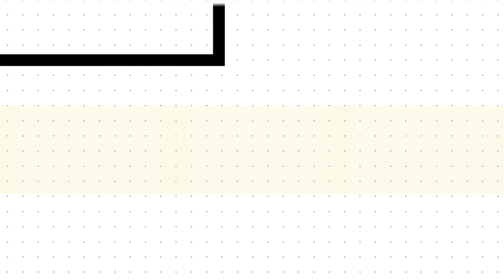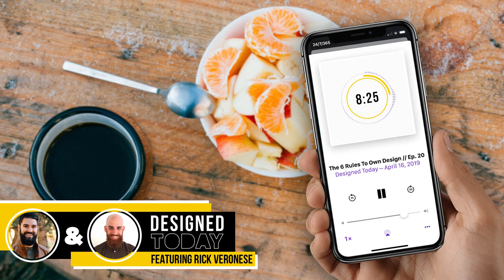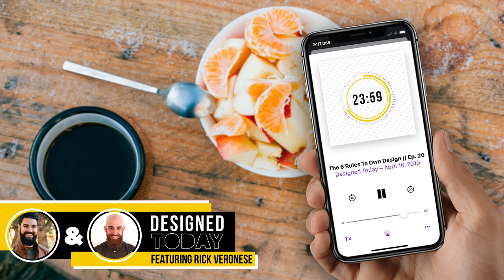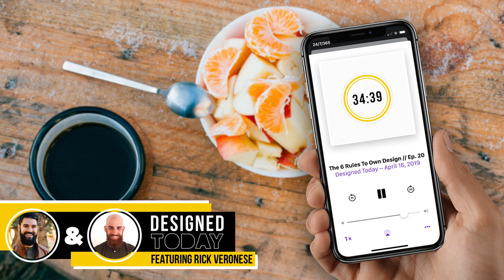The 6 Rules To Own Design - Designed Today Ep. 20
All the time we are trying to find our 'angle' in our professional career. Trying to find a way to really get a grasp and become 'one of the best'. That style of learning took me to click on a medium article a couple of months back which was titled "The 6 Rules to Own Design" - the article, however, caught me by surprise when the 6 points were not what I was expecting. While typically I see these types of articles talk about design patterns, shortcut keys, or standards, this one focused on bettering yourself as a human being.

The article really struck a chord and I ended of reaching out to Rick Veronese who is the author of the article. I knew that if I could get him on the show to talk about me through his thoughts on the piece, he could impact many who listen to Designed Today. This would also mark the first time I couldn't sit with a guest in person because Rick joins us from his home in the UK.